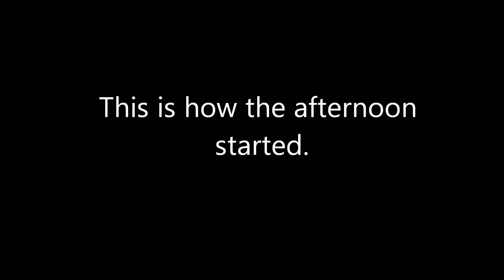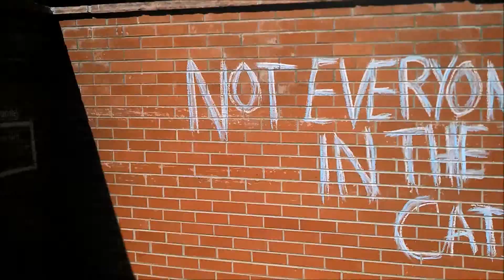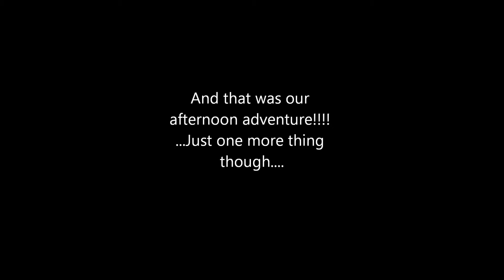October 3 Vlog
Guess what we did today, Sarah.